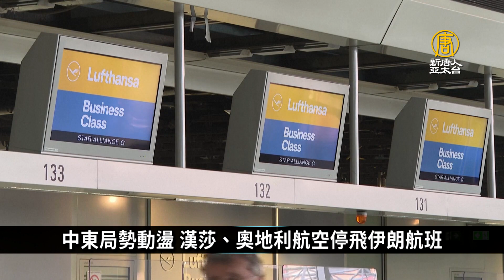中東局勢動盪 漢莎、奧地利航空停飛伊朗航班 ｜寰宇掃描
🔸中東局勢動盪 漢莎、奧地利航空停飛伊朗航班
🔸融冰引洪氾 俄國奧倫堡市促萬人撤離
🔸土耳其觀光纜車撞擊爆開釀1死7傷、百人受困
🔸歷經5年修復 巴黎聖母院將於年底重新開放